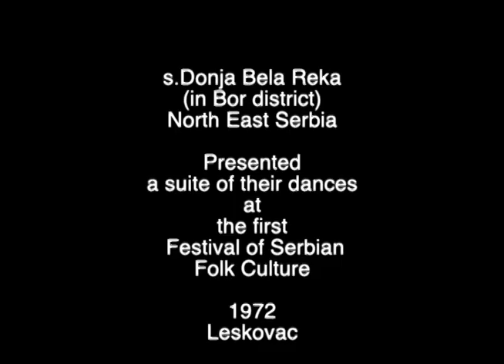*Donja Bela Reka suite of dances (include PMK) at Leskovac 6/23/1972